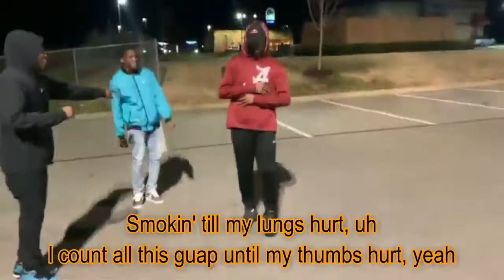The Jungle Book (Lyric Video) - Trippie Redd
The Jungle Book by Trippie Redd

lyrics:

We the Taliban, blowin' shit up like Sadam, ayy
Bitch, I keep that chopper on me, I'm heavily armed, ayy
And I'm from Chiraq, we got guns like Iraq
We gon' take your shit and when you come we make you buy it back
I done put Chanel on my lil' bitch, I spent like five racks
I just told her go pick up the pack she gon' fly back
Big stick with a big clip, make you back back
In the coupe with the stick shift, we be ridin' fast
Yeah, we gon' pull up with some big guns
Yeah, bitch, I'm Big 14, I keep some big drums
Yeah, I like countin' green, I got some green thumbs
Think I got pneumonia in my fists, I see the symptoms
Yeah
Uh, Big 14 know what the fuck goin' on, lil' bitch
I count all this guap until my thumbs hurt, yeah
Bitch, I'm Big 14, that's on my brother, yeah
I can see your face right on this plain shirt, yeah
I want all the love but all this love hurt, yeah
All these pussy niggas mad, they butt-hurt, yeah
I can read your mind, you niggas cluttered
I been eatin' good pussy, nigga, on my supper, yeah
Yeah, bitch, I'm the shit
I'm a walkin' lick but you niggas ain't takin' shit
I'ma pull up with that chopper myself, do a hit
Drill time, yeah, nigga, kill time, yeah
I might kill slime, yeah, on a kill grind, yeah
On a kill streak
Man, these pussy-ass niggas, man, they kill me
I been drippin' sauce, lil' bitch, hella filthy
Got a mink coat 'cause the world's gettin' chilly
When it's kill time, drill time, we kill slime
On a big grind and we big time, big time, big time
Yeah, we big time
Pull up with that stick, you get killed, slime
Pull up with that stick, you get
You get drilled
You get drilled for real
Yeah, you get killed for real
You get killed for real
You get spilled for real
Yeah